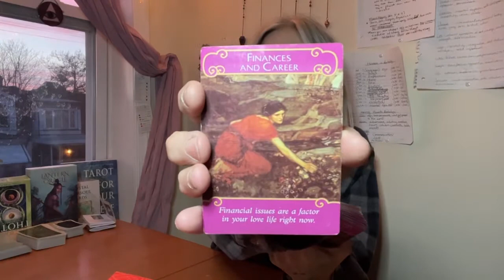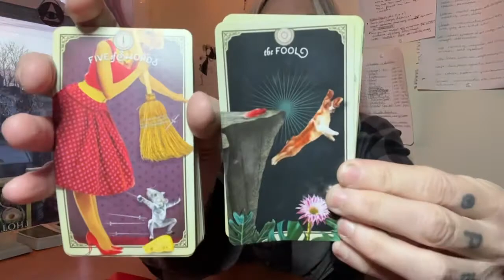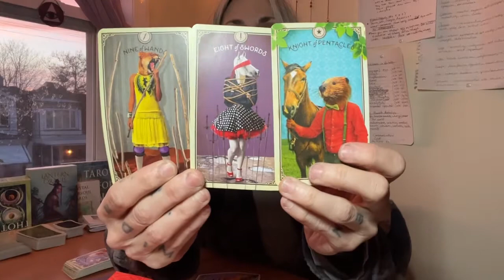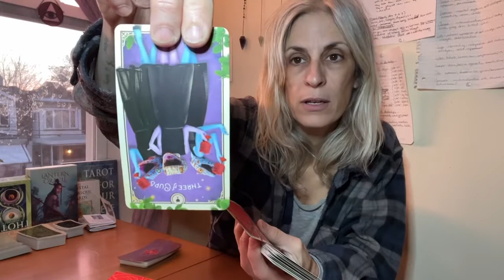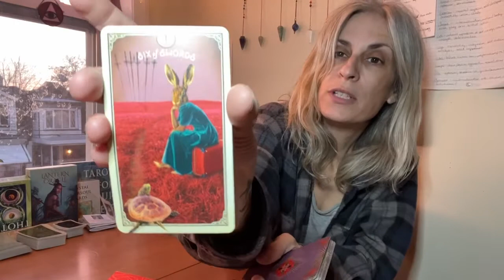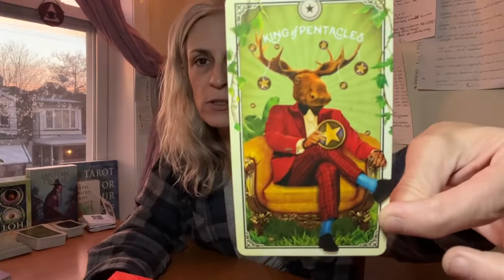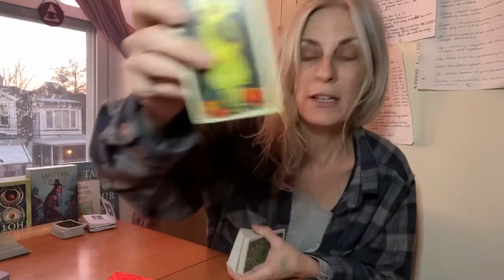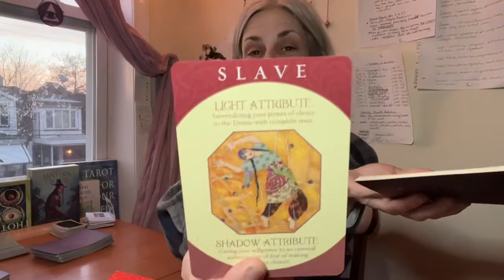AQUARIUS- IT’S.TIME.(you can do this)- MONTHLY READING JAN 2022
DECKS USED:
Chakra Love- Katie Manekshaw
The Tarot of Curious Creatures- Chris-Anne
The Lantern Oracle- Angelina Mirabito PhD + Yuly Alejo
Nicoletta Ceccoli Tarot